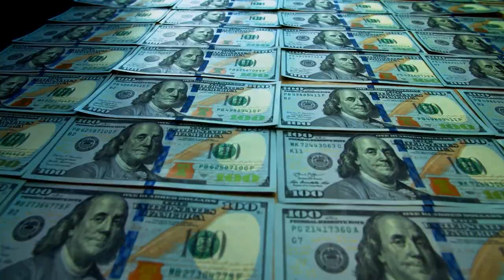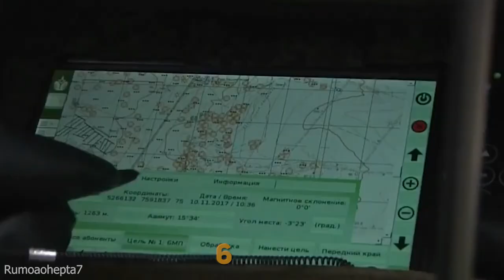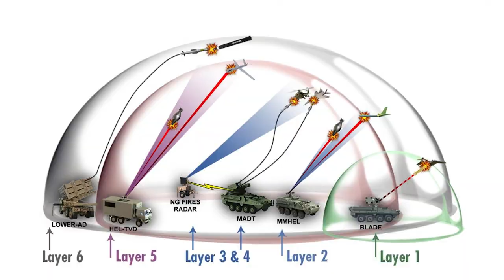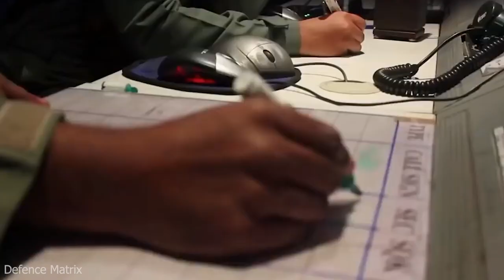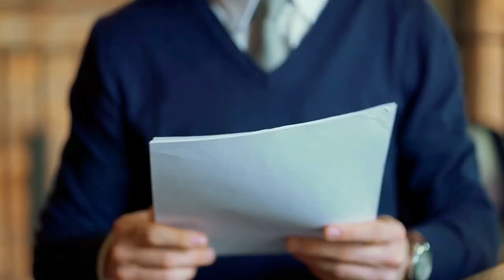Modern Russian Military Weapons You Haven't Heard Of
Inspired by Military Update, Insane Reality, and Wild Iron.

Inspired by How Russia’s Nuclear Arsenal, the World’s Largest, Compares With Others | WSJ

Inspired by Top 3 New Era Weapons That Will Appear in the Russian Army in 2022

Inspired by Russia Is Testing Its New Deadly Weapons

Here on Frontier, we will go through all things world of tanks, military update, military arms channel, next generation combat vehicle, new combat vehicle, military news, and us military news.